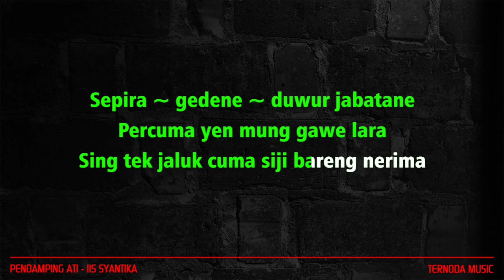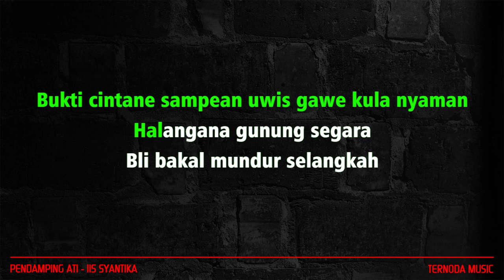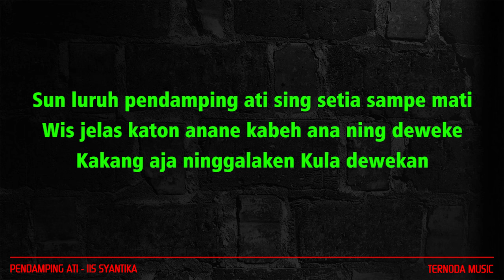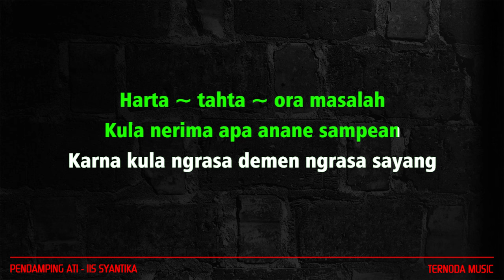Karaoke PENDAMPING ATI - Iis Syantika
TERIMAKASIH.

Harta ~ tahta ~ ora masalah
Kula nerima apa anane sampean
Karna kula ngrasa demen ngrasa sayang

Sepira ~ gedene ~ duwur jabatane
Percuma yen mung gawe lara
Sing tek jaluk cuma siji bareng nerima

REFF

Bukti cintane sampean uwis gawe kula nyaman
Halangana gunung segara
Bli bakal mundur selangkah

Sun luruh pendamping ati sing setia sampe mati
Wis jelas katon anane kabeh ana ning deweke
Kakang aja ninggalaken Kula dewekan